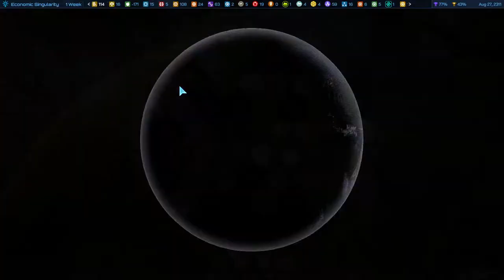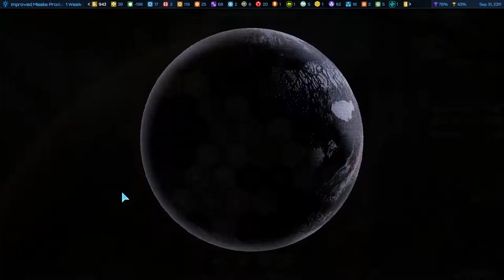Galactic Civilizations IV 0.77 (PC) - Terran Alliance Playthrough Part 7 (7/30/2311 - 11/12/2311)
Finally, we ascend to greatness!